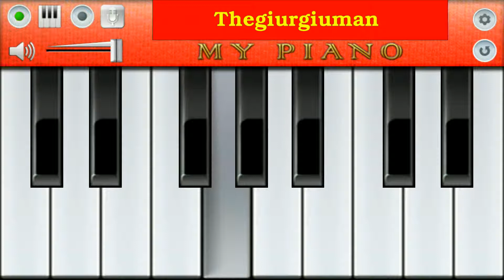My Piano Magic Concert Show 04 - Android Samsung Note 3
Havasi Symphonic Concert de Romania.
Cel mai rapid pianist din lume.
Piano Songs on Android phone.
The fastest pianist in the world.
Havasi electronic drum and piano.
Muzica electronica pe Samsung Note 3.